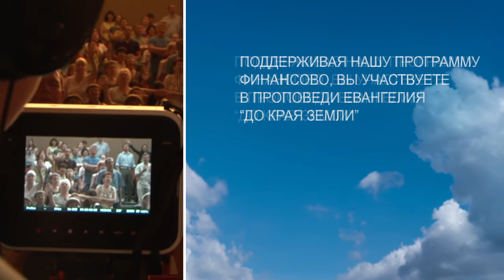Служение прославления 29.03.2015 | Христианское прославление и поклонение | Церковь Завета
Служение прославления | Христианское прославление и поклонение | Церковь Завета

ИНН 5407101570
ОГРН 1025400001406